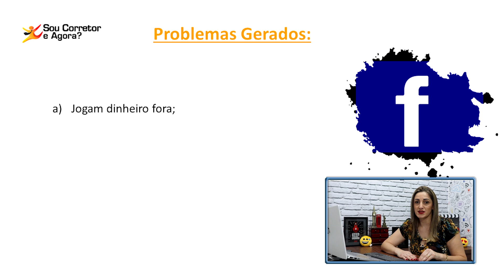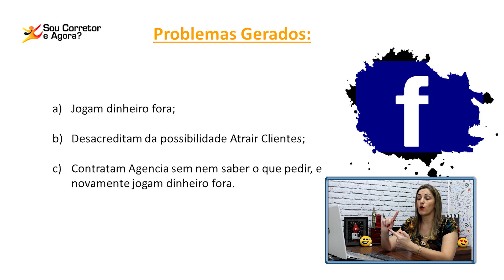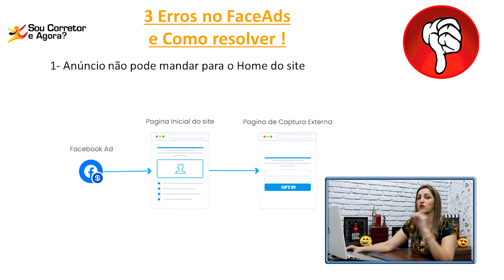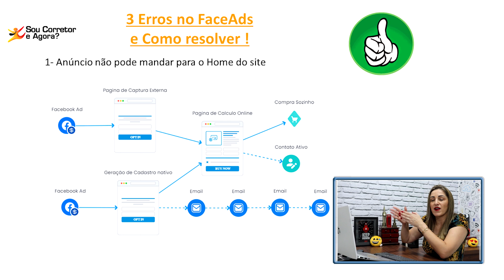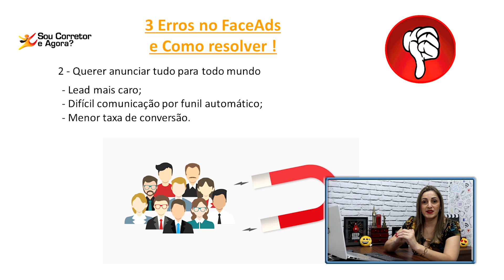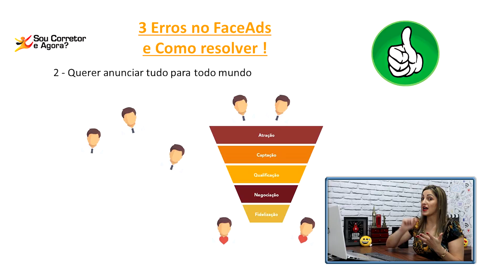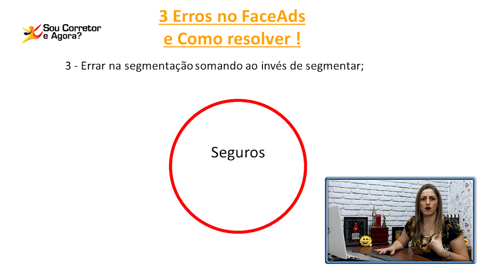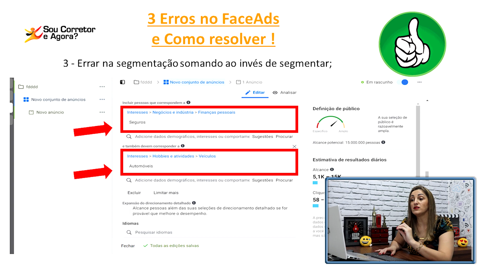3 Erros de Corretores em Anúncios no Facebook | #212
3 Erros de Corretores em Anúncios no Facebook

Olá Corretor de Seguros. Como estão indo os seus anúncios? Conseguindo leads para trabalhar na sua corretora?

Você sabia que tem muitos Corretores de Seguro tentam, tentam fazer anúncios no Facebook e não conseguem o resultado esperado?

Isso tem explicação. Existem 3 erros que podem ser fatais na hora de fazer o anúncio.

Nesse vídeo eu quero te passar esses 3 erros pra evitar que você os cometa e pra e fazer com que você consiga muitos leads pelo menor custo possível pra fazer vender muito seguro.

Vem comigo.